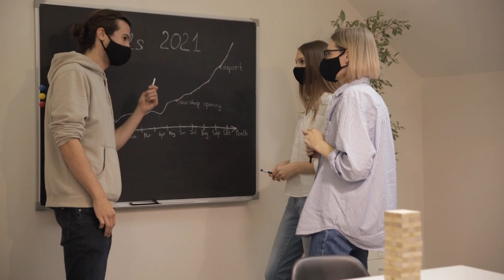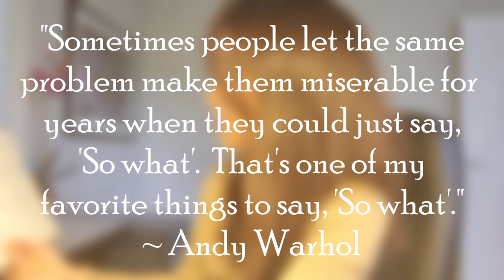Unbothered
Profile of Man in Deep Thought- Video by james from Pexels
Woman by a Tree Smiling - Video by Kampus Production from Pexels
Man Laying in Rainbow Reflection - Video by Anthony Shkraba from Pexels
Woman Standing by Desk Smiling - Video by Artem Podrez from Pexels
Group Discussing Goals - Video by Thirdman from Pexels
Man Looking at Watch - Video by Karolina Grabowska from Pexels
Earth - Video by Joseph Redfield from Pexels
Woman Looking at the Sky - Video by SHVETS production from Pexels
Woman Putting on Glasses - Video by SHVETS production from Pexels
Man Wearing Brown Tuque - Video by Laker from Pexels
Man Looking at the Sky (x2) - Video by Tima Miroshnichenko from Pexels
Woman Laying Down and Crying - Video by MART PRODUCTION from Pexels
Woman Looking Serious - Video by fauxels from Pexels
Man Smoking - Video by MART PRODUCTION from Pexels
Starry Night over Town - Video by Dmitry Varennikov from Pexels
Woman Looking Around - Video by cottonbro from Pexels
Woman Closing her Eyes - Video by PNW Production from Pexels
Elderly Man Meditating - Video by Marcus Aurelius from Pexels
Woman Deep in Thought - Video by Engin Akyurt from Pexels
Man with Mustache - Video by cottonbro from Pexels
Woman under Cloudy Skies - Video by Yaroslav Shuraev from Pexels
Woman Drinking Coffee - Video by cottonbro from Pexels
Woman in Forest - Video by Yaroslav Shuraev from Pexels
Man Looking at the Mountains - Video by Welton Souza from Pexels
Two Women Gossiping - Video by Aghyad Najjar from Pexels
Woman Feeling Alienated - Video by Mikhail Nilov from Pexels